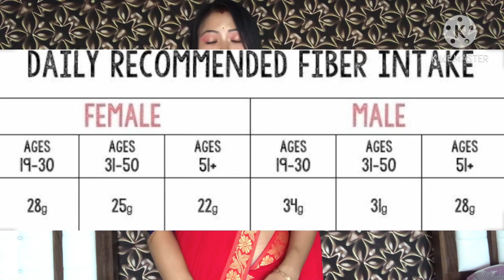Easy ways to reduce belly fat || HIMADRI || AWESOME NATURE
Hi guys i am Himadri

• In this video i have talked about some ways to reduce belly fat.

• I hope it will benefit you